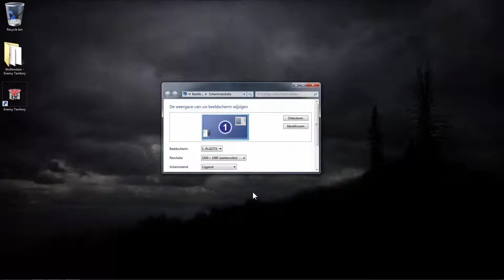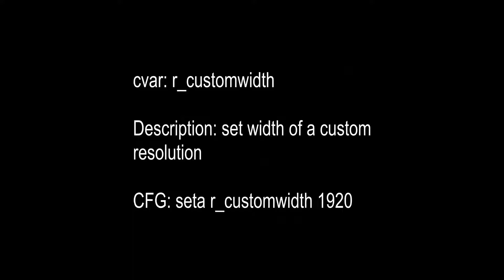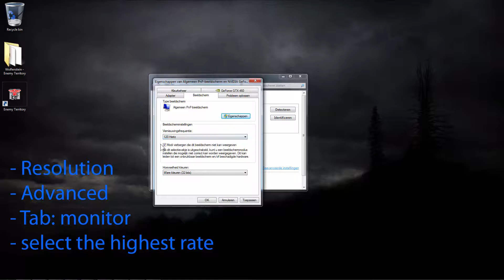Wolfenstein Enemy Territory: CFG Lesson 2 Custom resolution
Helpfull information about config-files (CFG) from the game Wolfenstein: Enemy Territory.

▽  About the game:

Wolfenstein: Enemy Territory is a downloadable, free-to-play multiplayer game in which players wage war as Axis or Allies in team-based combat. It's a team game; you will win or fall along with your comrades. The only way to complete the objectives that lead to victory is by cooperation, with each player covering their teammates and using their class special abilities in concert with the others.